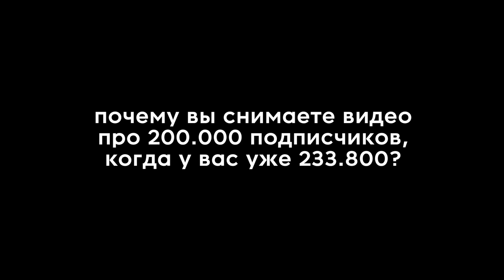ЖИЗА – 200.000 подписчиков!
Спасибо всем, кто следит за нашим каналом и помогает нам приблизиться к погашению кредита. Впереди еще больше интересных профессий шоу "10 глупых вопросов", а также новые форматы развлекательного и полезного контента!

Музыка из выпуска:
Frook – Dot The I's And Cross The T's
Christian Nanzell – Contraband

Креативное агентство ЖИЗА – это YouTube канал, на котором каждую неделю выходят разные форматы развлекательных шоу.